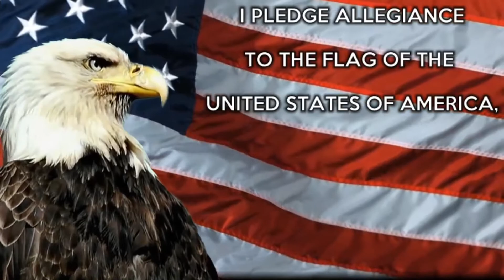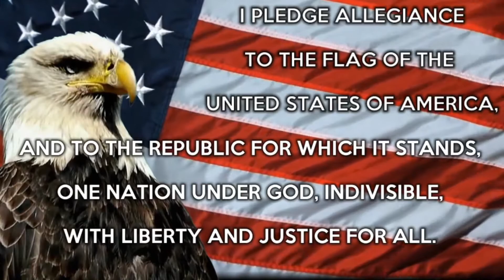Wright News: Tuesday 11/24/20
Students will return to online classes Monday 11/30. Enjoy your Thanksgiving with family and friends! Be safe!

Joke: What did the turkey say to the hunter on Thanksgiving day?

Answer: Quack Quack!